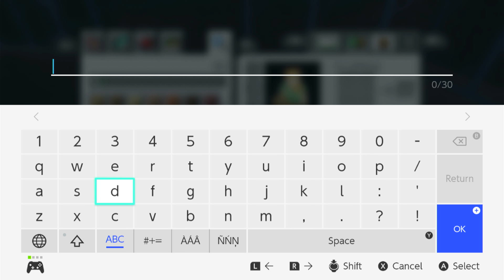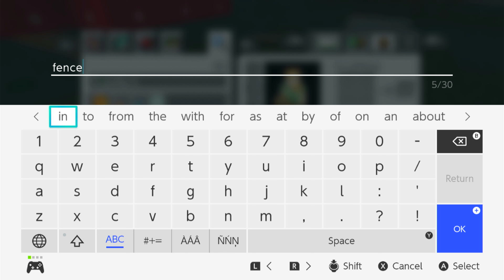Minecraft Relaxing Long Gameplay! (No Commentary) | Part 3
A relaxing no commentary Minecraft long gameplay!
Part 3